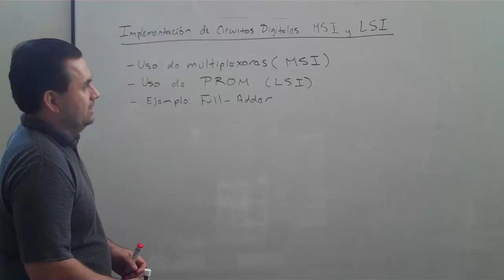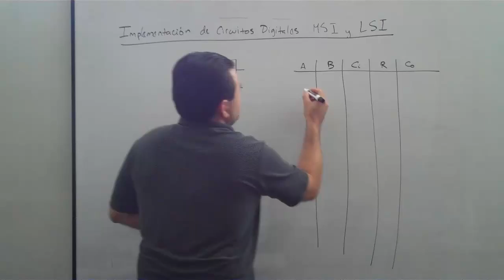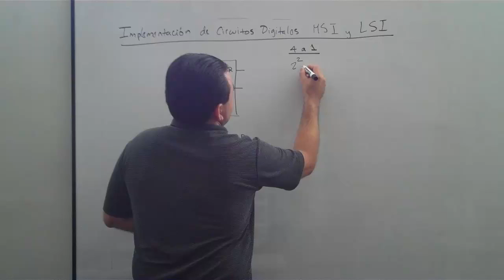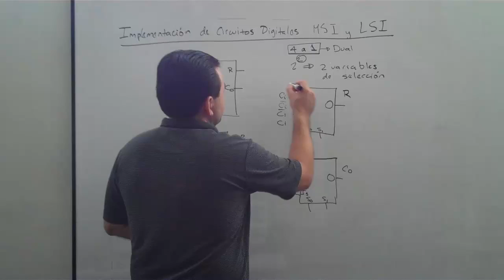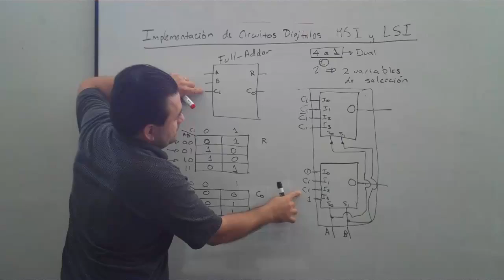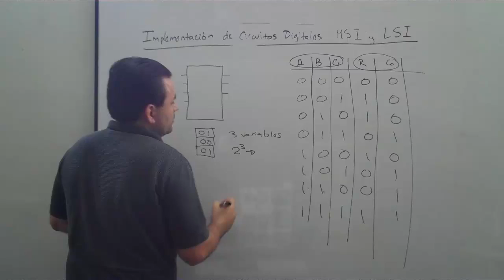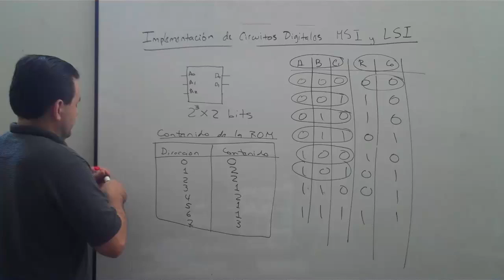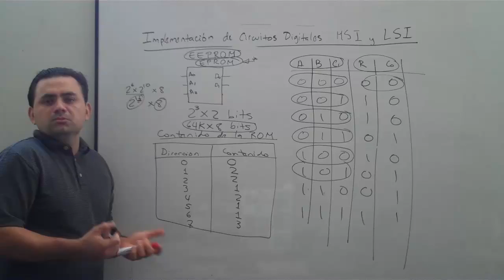Implementacion de Circuitos Digitales MSI y LSI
Video explicativo de como implementar circuitos digitales MSI (Medium Scale) usando multiplexores y LSI (Large Scale) usando PROMs (ROM programables)